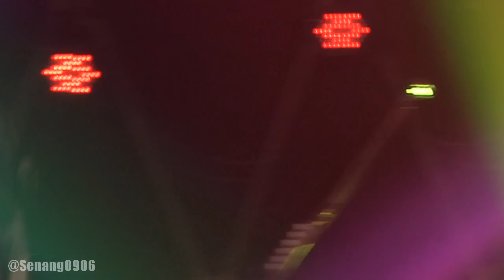Tokyo Ska Paradise Orchestra - Part 1 @ Java Sounds Fair 2014 [HD]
Tokyo Ska Paradise Orchestra performed in Java Sounds Fair at JCC (Jakarta Convention Center), Jakarta, Indonesia on October 24th, 2014.